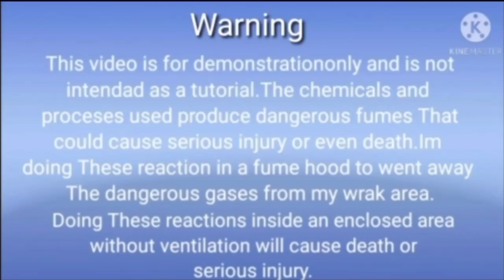Gold Recovery from Laptop Batteries/How to recover gold from computer scrap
Dr.Mohammad Sabeel Official